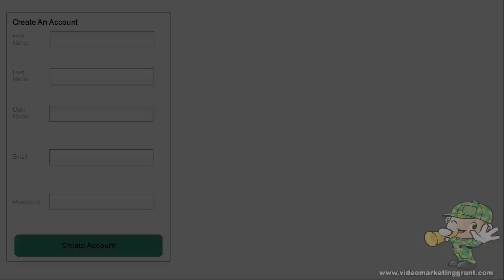Discover how to make how to videos you can sell inside Video Marketing Grunt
Video Marketing Grunt. Discover how to make engaging, cool videos for your video marketing efforts. Learn the secrets to using completely free tools and software to make awesome videos that drives traffic and converts more sales.